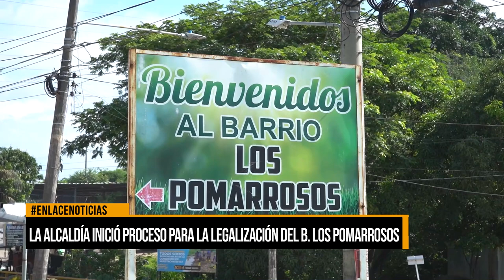La Alcaldía inició proceso para la legalización del B. Los Pomarrosos